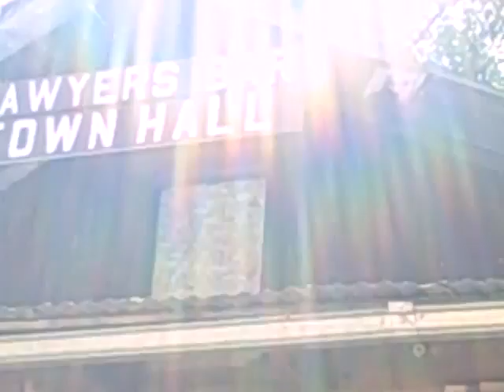Downtown Sawers Bar